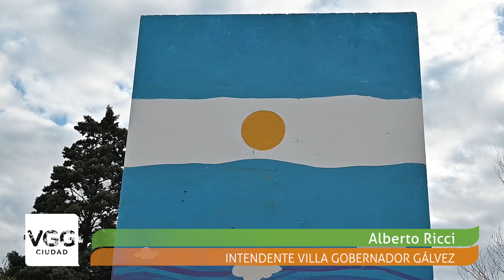LA MUNICIPALIDAD REALIZÓ EL “VGG EN ACCIÓN” EN BARRIO LA TABLITA